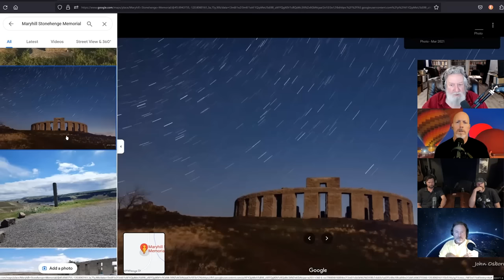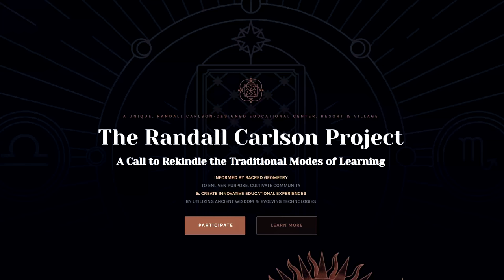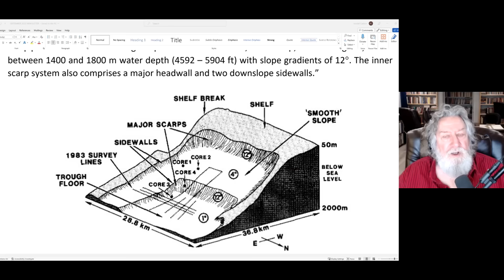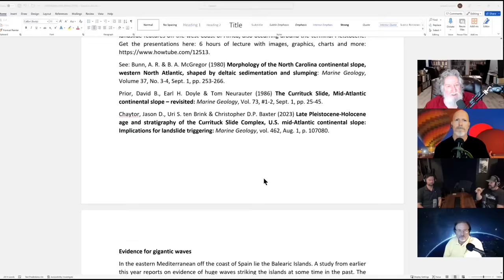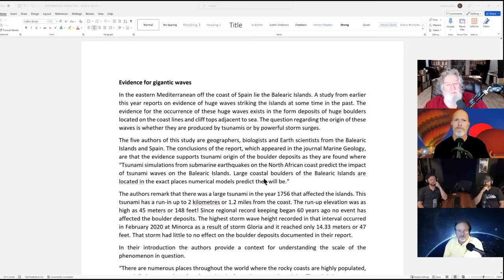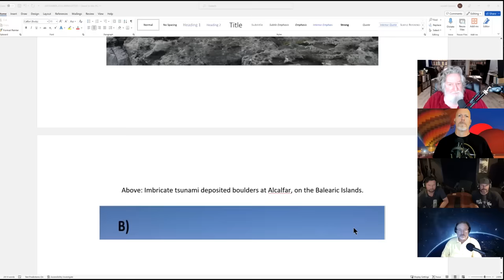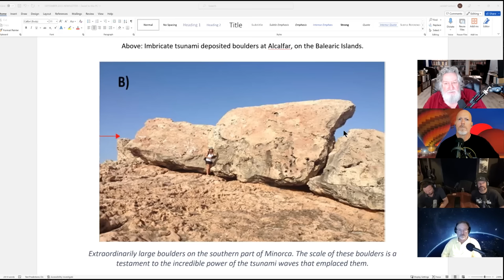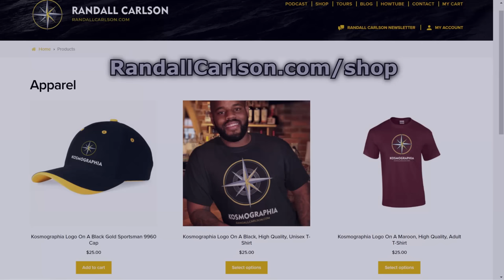Ep100 Columbia Gorge Flood / Tsunamis and Submarine Slides -Kosmographia The Randall Carlson Podcast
“The Randall Carlson” socials, VoD titles, tours, events, podcasts, merch shop, donate P/review of recent and upcoming tours, including photos from Tennessee’s Sequatchie Valley and Cumberland Plateau, promises to get people into caves and under secluded waterfalls, while continuing the tales of catastrophic flooding effects. Fall ’24 tour into Columbia Gorge prompts RC recollections of an early pass thru a “Land of Giants” and his ongoing desire to understand the formation of Oregon’s “Nook” feature at the John Day River. Transitioning across the maps to the Atlantic Ocean, the crew marvel at myriad features along the Mid-Atlantic Continental Slope: a Late-Pleistocene 38 cubic-mile landslide, incised canyons that extend far into the depths, and Pyramids(?)! Lastly, earthquake-generated tsunamis in the Mediterranean Sea have been studied and the phenomenon of “tsunami boulders” is pondered.
Kosmographia Ep100 of The Randall Carlson Podcast, with Brothers of the Serpent – Kyle and Russ, Normal Guy Mike, and GeocosmicREX admin Bradley, from 9/05/23

"Here Be Dragons" Part 1of3+
Cosmic Summit ’23 (20+ hours)
Mysterious Origins of Halloween and the Ancient Day of the Dead Festivals
Sacred Geometry introductory workshop, plus lectures (14+ hours)
“Plato’s Atlantis” (7 hours of geologic deep-dive in two parts)

RC with Graham Hancock on JRE 1897 “Ancient Apocalypse” Netflix series and new technology announcement

Kosmographia logo and design animation by Brothers of the Serpent
Video recording, editing and publishing by Bradley Young with YSI Productions LLC (copyrights)
with audio mastered by Kyle Allen and Chris James.

Chapters:
00:00  Opening / Mid-Cumberland tour
08:34  Seabed is now Plateau / Tour sites
15:59 Mound Excavations? 100 shows!
21:49 Columbia Gorge thru Cascades
27:25   Nook – John Day River at Columbia
45:27   Continental Shelf Slide off NC coast
48:27   Submarine Landslide
58:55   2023 YD Landslide Triggering
1:04:50   Other Continental Shelf Features
1:11:28   Submarine Canyon Erosion
1:19:15   Balearic Islands Tsunami Boulders
1:33:12   Sea Rise / Burckle Impact Tsunami